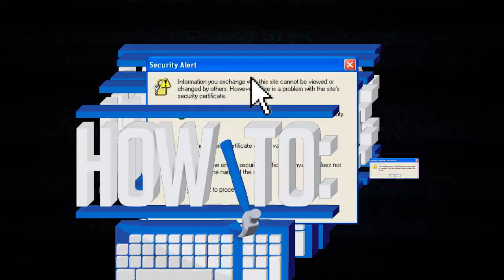How To: The Hidden | Rooster Teeth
Joel, Adam, Matt, and Jeremy ask the question on everyone's mind. Who are you? I AM THE HIDDEN!